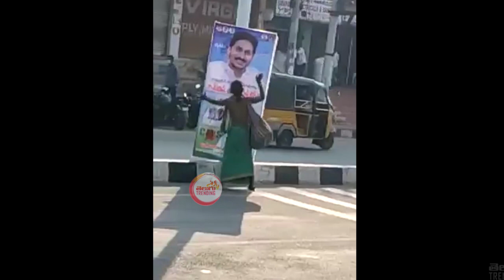షాప్ లన్ని ముంచేశారు ఒక మద్యం షాప్ తప్ప🍺🍺😋 | Jagan Vizag Tour | Liquor Shops